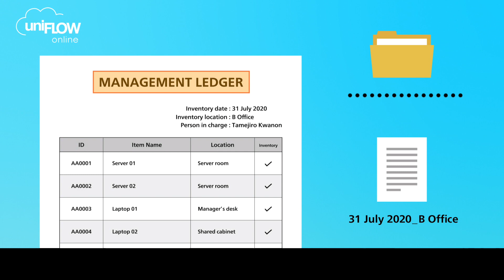Advance Scanning with Cloud Filing Assist and imageRUNNER ADVANCE DX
Avoid error-prone manual tasks, inconsistent file names, and time-intensive archiving of documents, and automate your scan workflows with uniFLOW Online's Cloud Filing Assist and Canon's imageRUNNER ADVANCE DX!